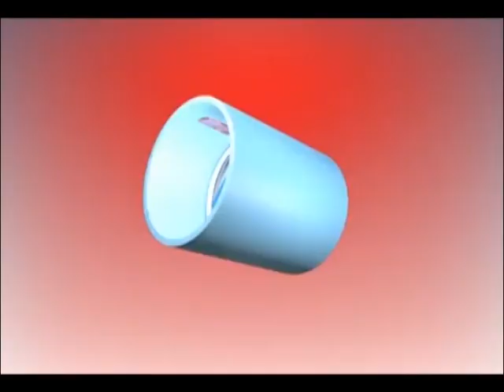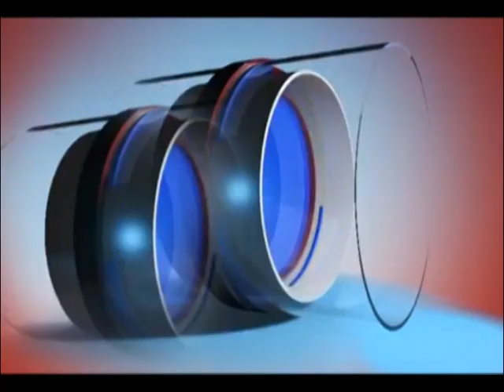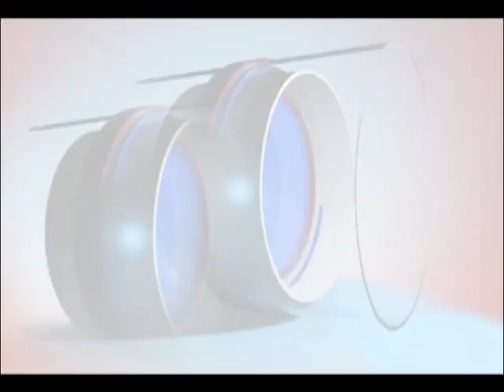ANI ASINGA MYLLAH NE NAIRA ALI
NAIRA ALI Envirize agamba zakabi nga nabantu abasing kati bazikopa,buli omu yewana okusinga mune mukuyimba